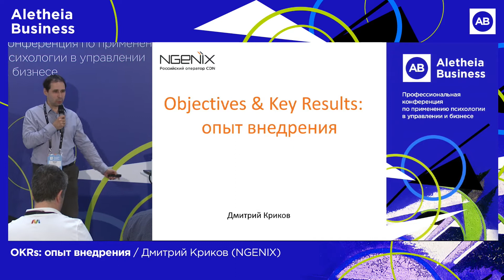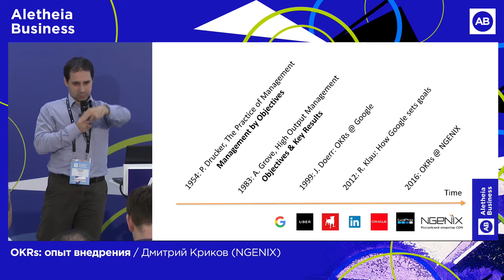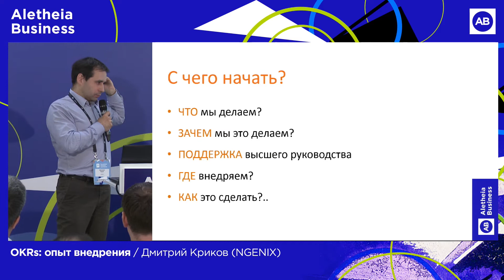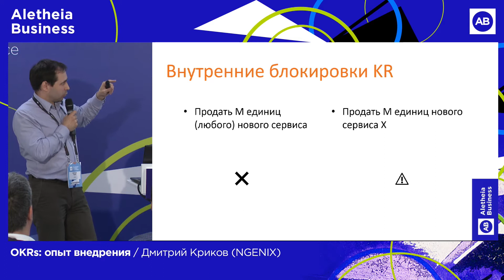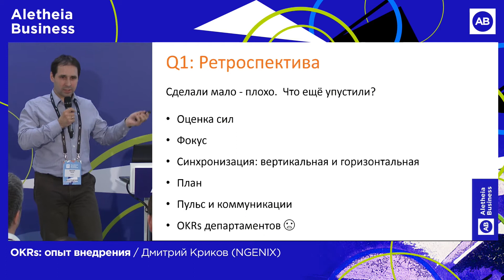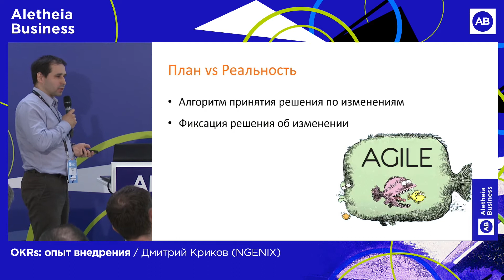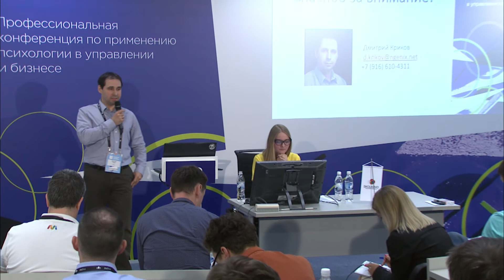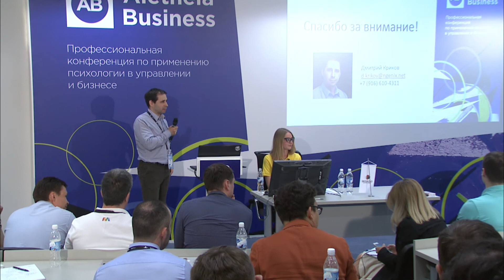OKRs: опыт внедрения / Дмитрий Криков (NGENIX)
РИТ++ 2017, Aletheia Business Conf

Objectives & Key Results - методика целеполагания, позволяющая сконцентрировать усилия всех подразделений компании на достижении общих целей.

В отличие от жёсткого планирования и KPI, данная методика не предполагает 100%-ного выполнения целей, являющихся заведомо амбициозными и трудновыполнимыми, и не является "performance evaluation weapon". OKRs определяет векторы приложения усилий, позволяет сосредоточить усилия на главном и двигаться в общем направлении, что в совокупности с гибкими методиками управления позволяет повысить эффективность работы команды.